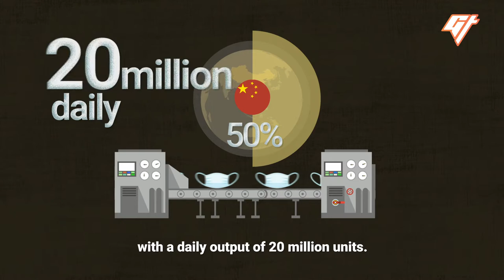The Largest Mast Factory